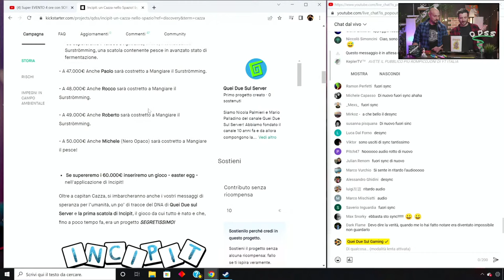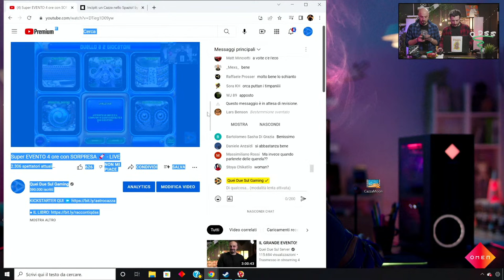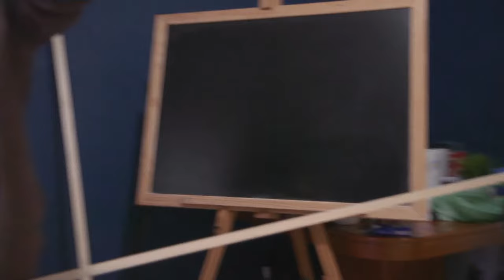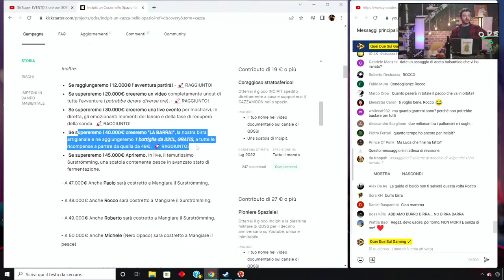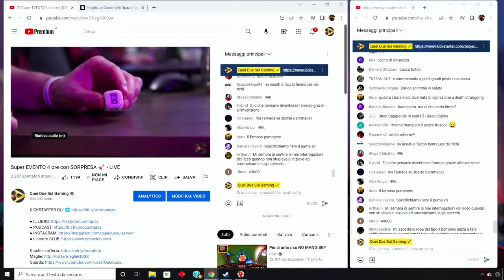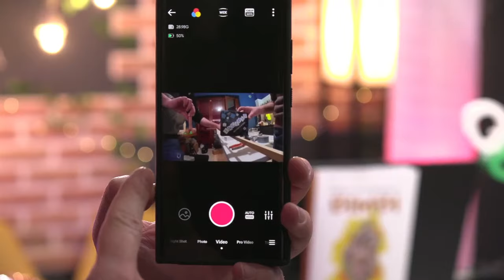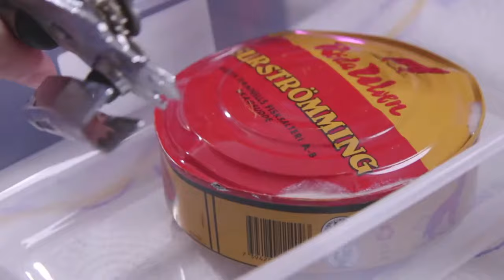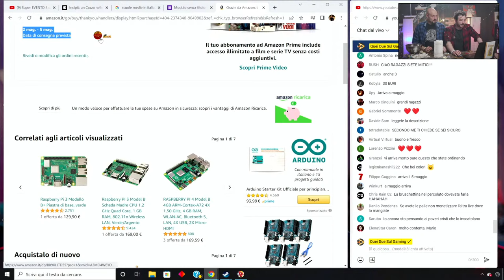Super EVENTO 4 ore con SORPRESA 🚀 - LIVE